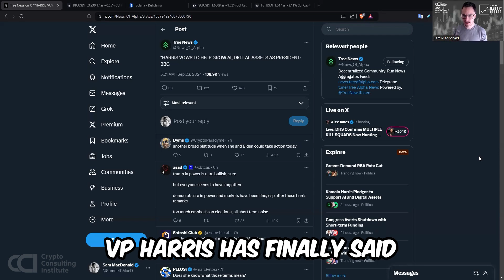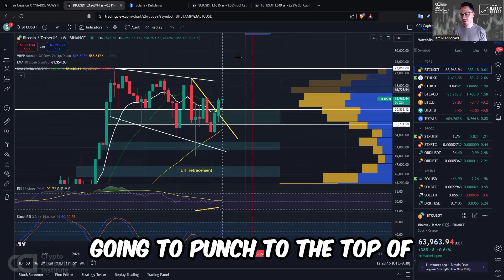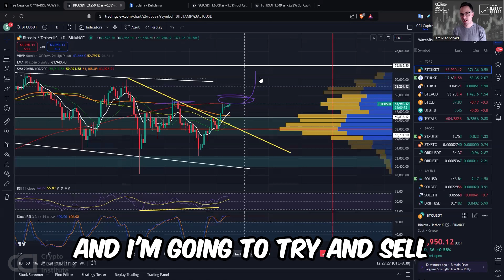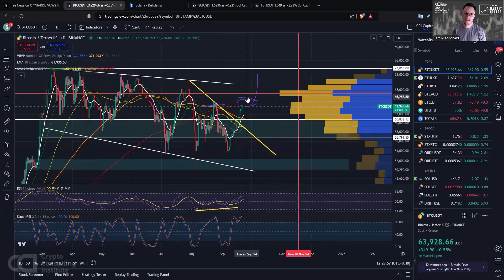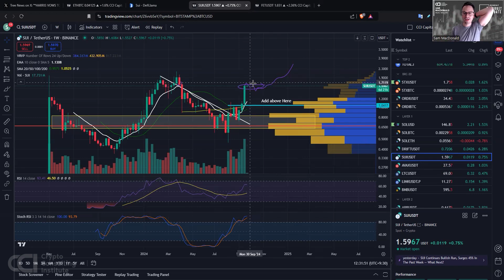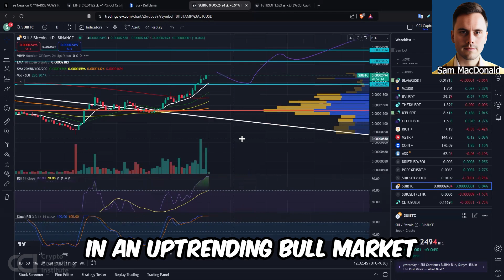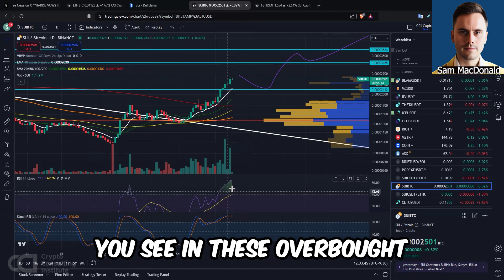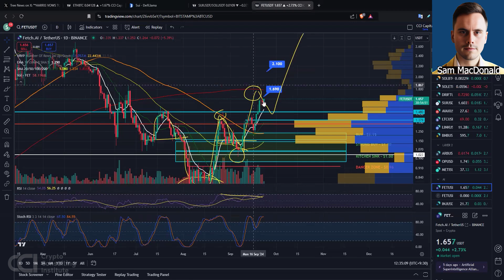23-09-24 ---- Monday RAPID Fire. � The 200 DMA stands in the way of a Bull Market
23-09-24 Monday RAPID Fire. � The 200 DMA stands in the way of a Bull Market

My Big Points below ---

�  Harris speaks positively of Crypto
�  SUI. What we can learn from the Pump. How to go back to basics
�  BTC eyes of a major upside move. What needs to happen from here

Happy Hunting �